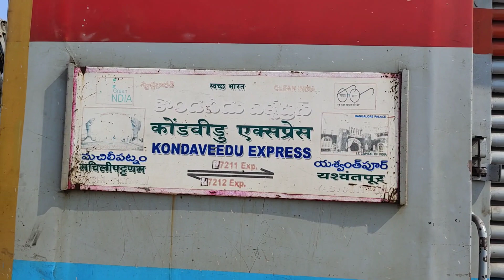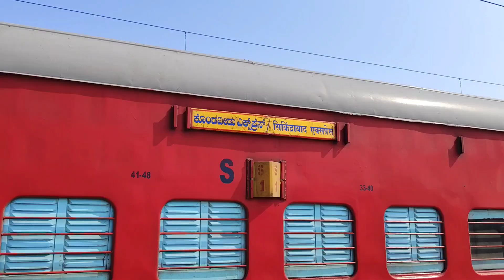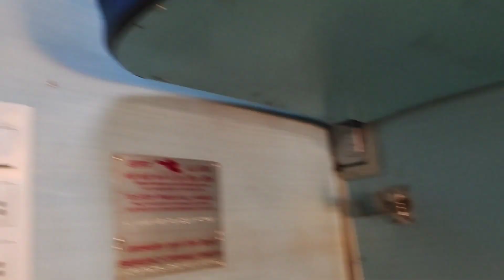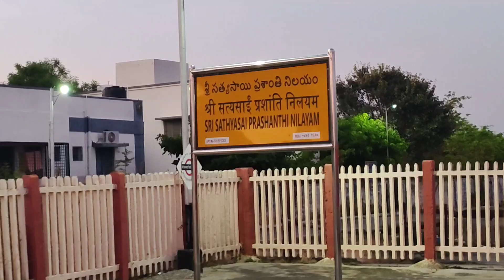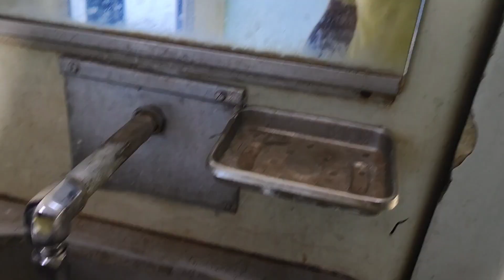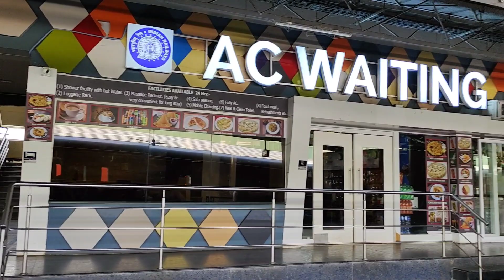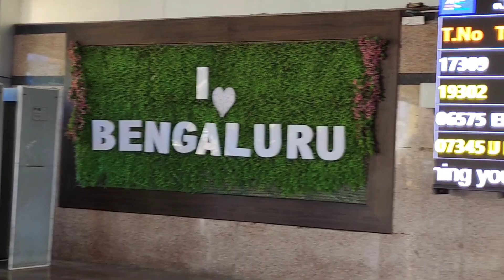Kondaveedu Express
17211 Machilipatnam To Yesvantpur Kondaveedu Express Train Journey Review Telugu

                                 Link